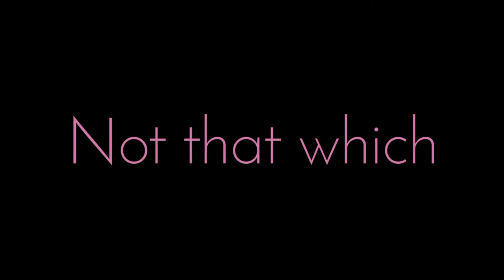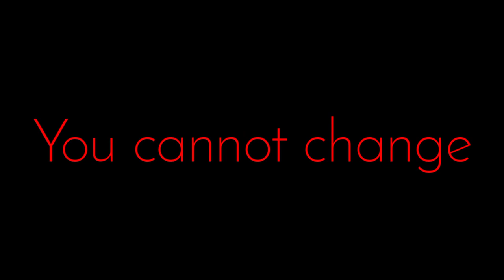What is Dream | APJ Abdul Kalam Quotes | Whatsapp Status | Motivational Video | Mayank Bishnoi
motivational video
english motivational speech whatsapp status
apj abdul kalam status
self respect whatsapp status
abdul kalam status
patience whatsapp status
motivational video status
apj abdul kalam speech status
never give up whatsapp status
abdul kalam motivational speech
abdul kalam whatsapp status
motivational video whatsapp status
patience status
smile whatsapp status
apj abdul kalam motivational speech
self respect status
abdul kalam motivational video
future status
empty pocket whatsapp status
move on whatsapp status
never give up status
be patient motivation whatsapp status
do you know status
life is beautiful whatsapp status
motivational video status for whatsapp
apj whatsapp status tamil
i love myself status
alone motivational status
motivational whatsapp status
self motivation whatsapp status
respect girls whatsapp status
silent status
abdul kalam speech status
english motivational whatsapp status
revenge status
move on status
patience whatsapp status tamil
important status
mind status
motivational speech english whatsapp status
be silent motivation whatsapp status
motivation whatsapp status english
motivational english whatsapp status
no one is perfect whatsapp status
Mayank_Bishnoi a. p. j. abdul kalam (author)
quotes motivational
video never underestimate yourself
motivate yourself
self-inspiration
self motivation

motivation
inspiration
inspirational
dharma
powerful
story
stories
moral
motivation
inspiration
inspirational
story
stories
Quotes
motivational video
motivational speeches
dharma story
dharma story dare to do

powerful story
moral story
moral stories
Life is an echo - a beautiful inspirational short-story
motivational video
motivational speeches
moral story
quotes motivational
motivate yourself
self-inspiration
self motivation

motivation
inspiration
inspirational
dharma
powerful
story
stories
moral
motivation
inspiration
inspirational
story
stories
Quotes
motivational video
motivational speeches

powerful story
moral story
moral stories
motivational video
motivational speeches